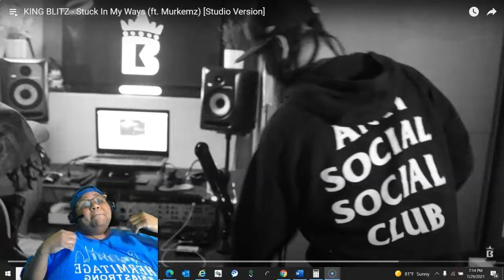BLITZ - Stuck In My Ways (ft. Murkemz) [Studio Version] REACTION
Music Credit
Song                                                                   Stuck In My Ways
Artist                                                                     KING BLITZ
Album